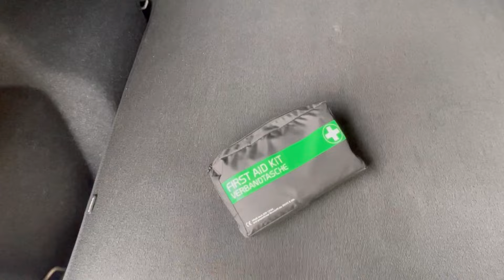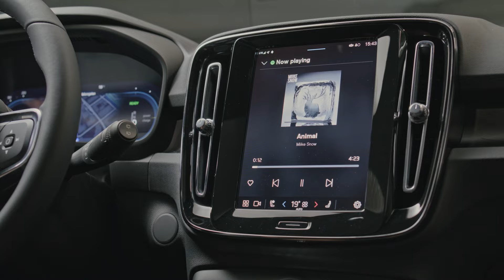Volvo EX40: como é SUCESSOR DO XC40 no Brasil?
O Volvo XC40 mudou de nome! A partir de 2024, o SUV elétrico compacto adota o novo padrão de nomenclatura da marca. Todos os elétricos terão a letra “E” no início do nome, mudança que foi implementada no conceito do EX90 e no recém-lançado EX30.

O modelo europeu estreia mudanças que não serão adotadas na versão brasileira do SUV premium. Autoesporte esteve em Gotemburgo, na Suécia, para mostrar o que há de novo.